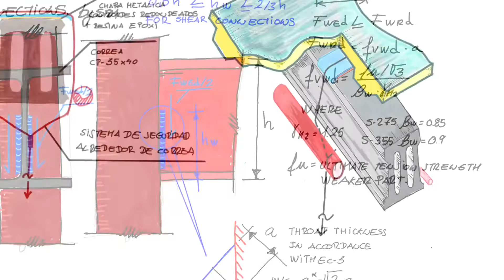Croquis y detalles con IPad Pro